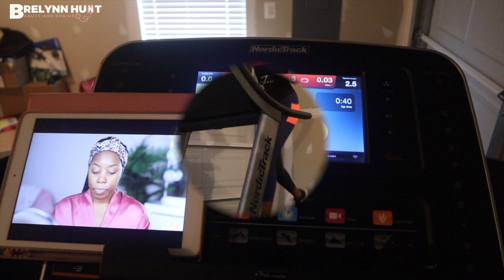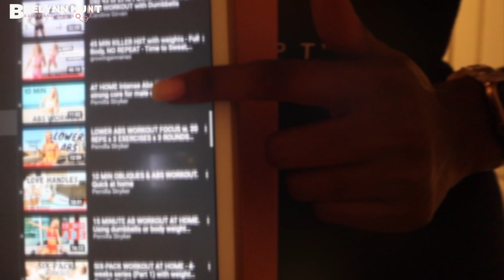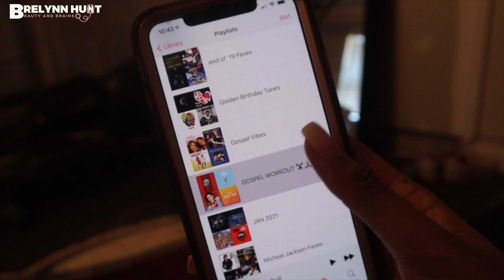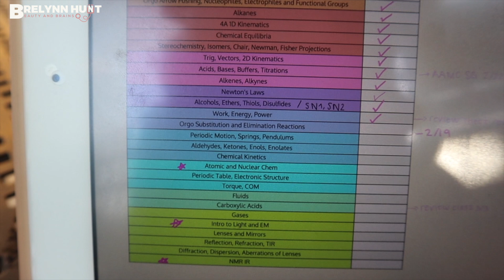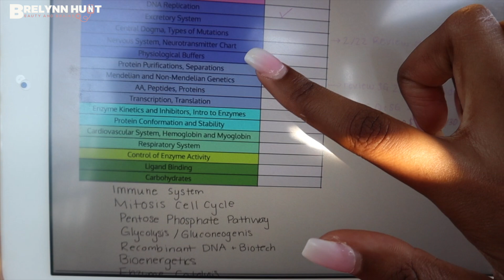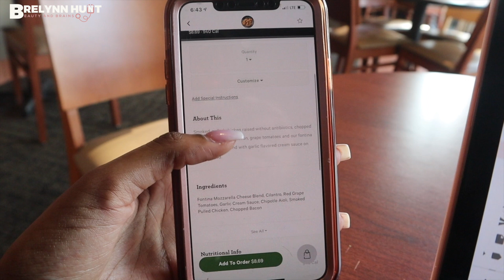My MCAT Study Routine | Beauty and Brains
hi friends! in today's video I share with you all my MCAT Study Routine! This video is not only sharing how I structure my day studying full time for the MCAT, but also goes into detail on what I do each day to cover the enormous about of content we’re expected to know for the medical college admissions test.

Click here for more info about the MCAT tutoring program that I mentioned (MCAT Integrative Tutoring Program)

I ask for kindness and understanding in the comments, and most importantly, privacy in regards to my final score, as I have chosen to not share that online.

0:00 - Welcome to my channel!
1:10 - Gym Time
4:12 - Getting Ready for the Day
4:52 - Breakfast of Champions
5:56 - If you're not motivated, get caffeinated
8:56 - My Study Spot
9:36 - How I Study Daily
12:40 - Lunch/Dinner
14:15 - Studying Again

CELSIUS Fitness Drink
Salad Lunch Container
Apple Watch Band
Apple Pencil
Blue Light Glasses

If so, comment: endorphins make you happy!

-Brelynn ♡